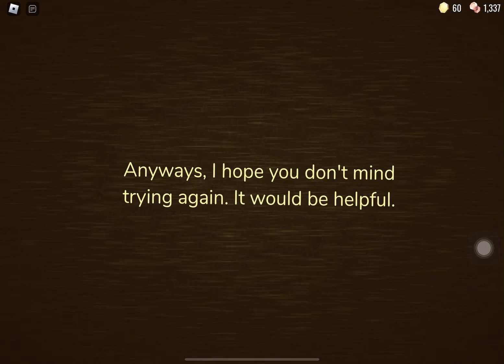A 60 killed me